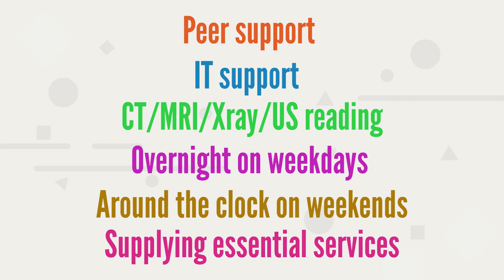CTS Radiology Advertisement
Looking for licensed radiologist located in Ontario. Earn a great second income. Assist Canadian rural communities.